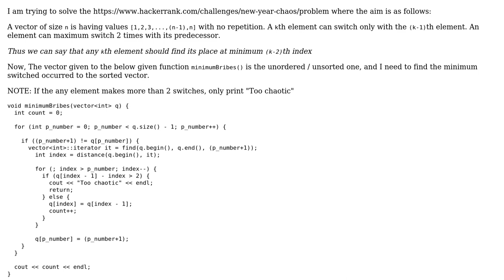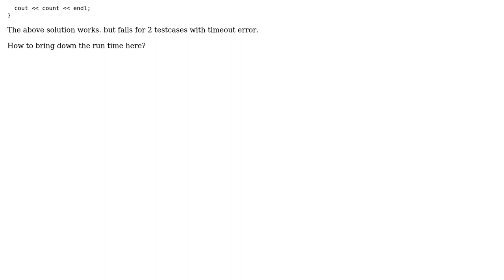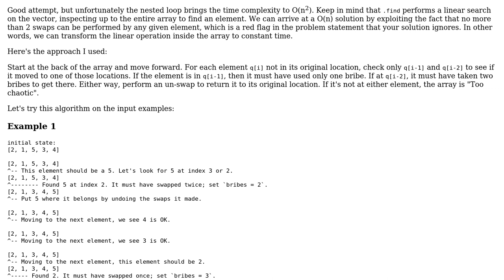Code Review: HackerRank New Year Chaos: arriving at a given list using neighbor swaps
With thanks & praise to God, and with thanks to the many people who have made this project possible! | Content (except music & images) licensed under CC BY-SA | Music | Images & others | With thanks to user RC0993 user ggorlen user 200_success and the Stack Exchange Network Trademarks are property of their respective owners. You are responsible for your own actions.